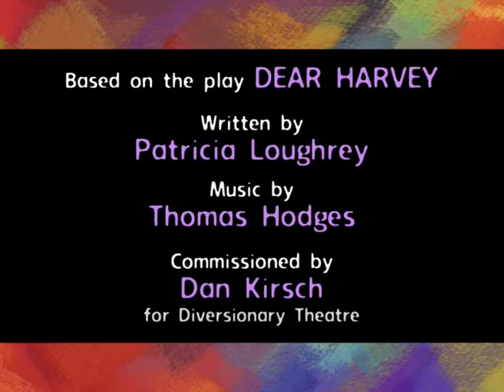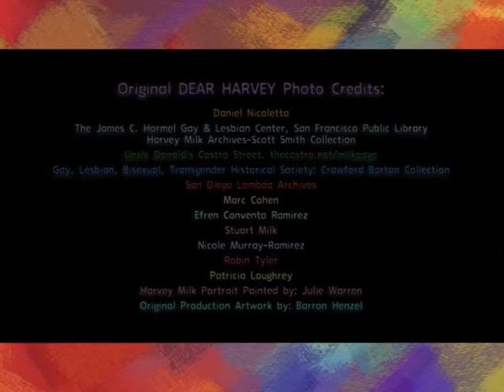End Credits of BWT's "The Stories of DEAR HARVEY" (Summer 2020)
Thank you to everyone who helped to inspire and create Breakthrough Workshop Theatre's 1st documentary feature, "The Stories of DEAR HARVEY."  This includes the 24 Breakthrough Artists who participated in this film, the LGBTQ icons who were interviewed for the original play, the organizations that are continuing to do important work for our community, everyone who gave permission to use their photos, and of course, Harvey Milk and Dan Kirsch.